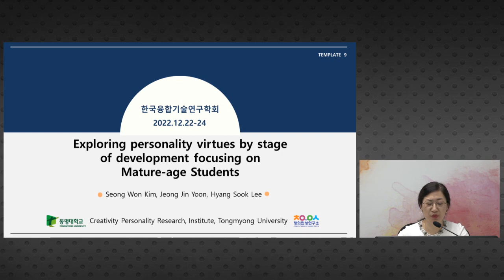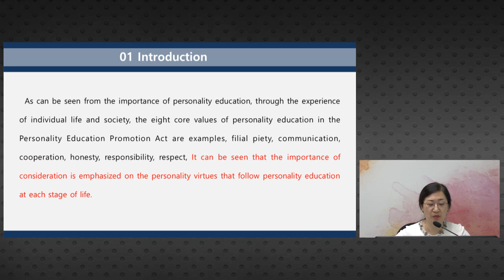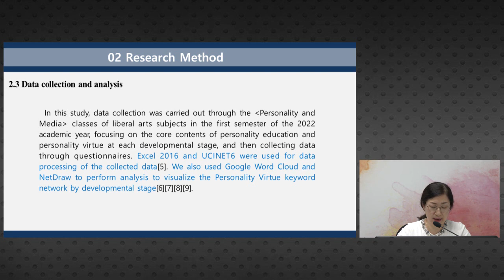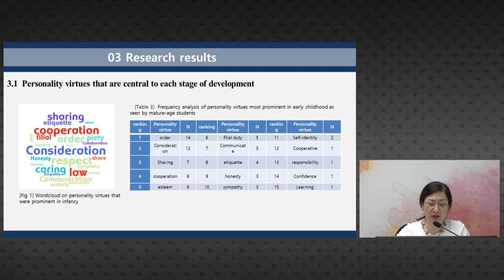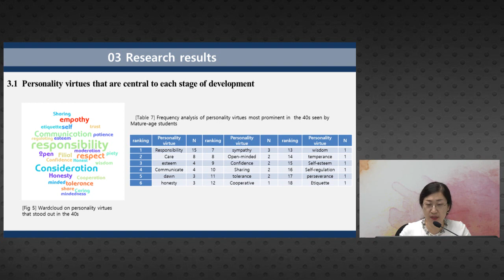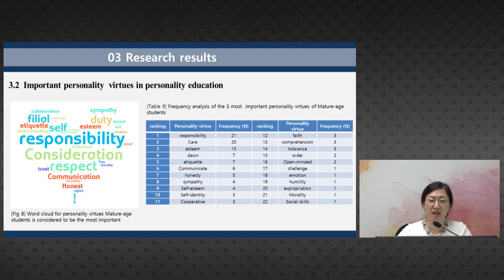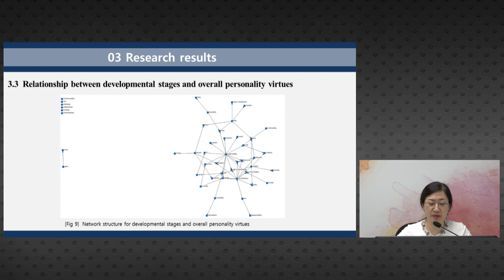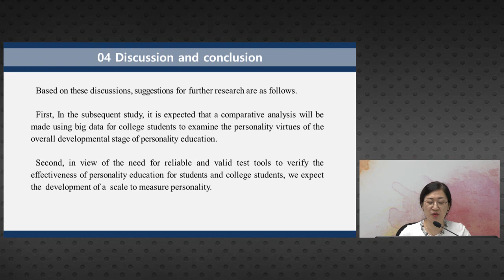KCTRS.IDIC.20221222.O.Session5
Exploring personality virtues by stage of development focusing on Mature-age Students
(Seong Won Kim, Jeong Jin Yoon, Hyang Sook Lee)